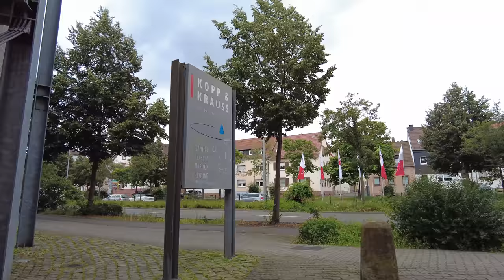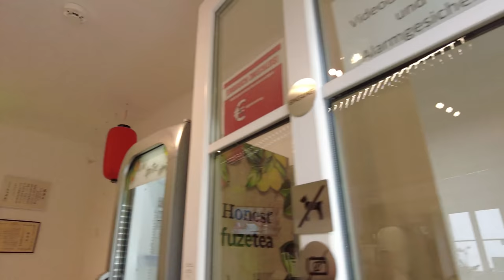Walking in KAISERSLAUTERN / Germany 🇩🇪- City Center and Japanese Garden - 4K 60fps (UHD)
Kaiserslautern / Germany is a city in the state of Rhineland-Palatinate in the southwest of the country. The historic center dates back to the 9th century. Today Kaiserslautern is home to about 100.000 people with additionally approximately 45.000 NATO military personnel. The military presence is a large contributing factor to the local economy.

We start our tour on this cloudy day at the Kaiserpfalz (Barbarossaburg). This former palace was a temporary seat for the roman emperor from the early and high middle ages. Nowadays a few red stones remain giving a small impression of the former glory.

On this walk we see the city centre with common shopping streets and a few churches. We walk to the Kaiserbrunnen on the eastern edge of the city center and head outwards to the Museum Pfalzgalerie.

The final part of this walk happens inside the Japanese Garden, where we take our time to check out this relaxing place.